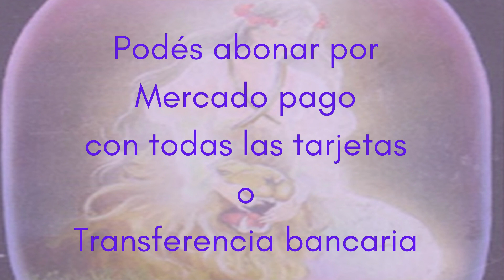Curso de tarot del arcoiris